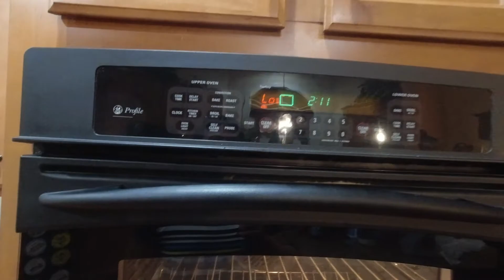How to cook PORK DINAKDAKAN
this food is good and easy to make#Filipinofood